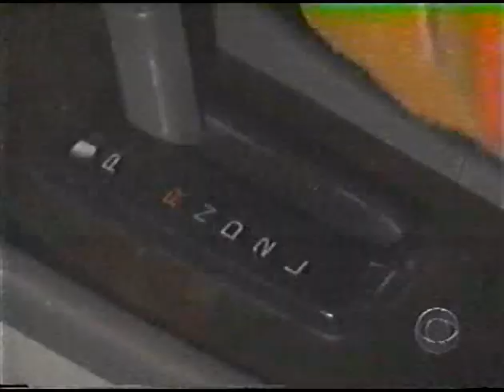ATWT - Julia has Jack Part 4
Julia has kidnapped Jack and Craig and Simon tried to rescue him but they got hit with the stun gun by Julia. Julia now has Jack and is on the run.